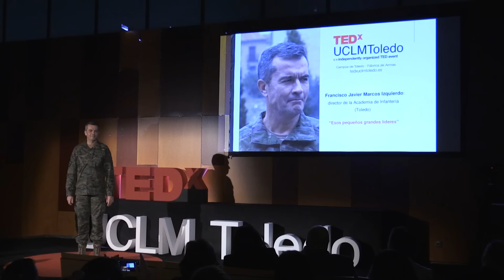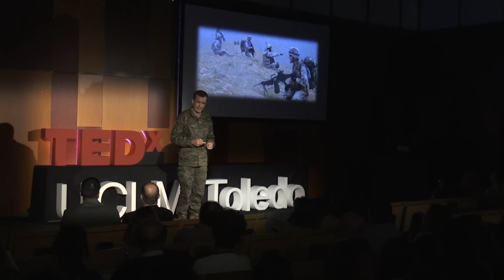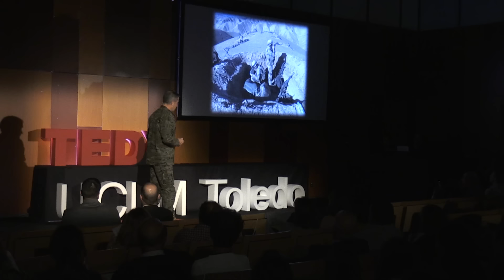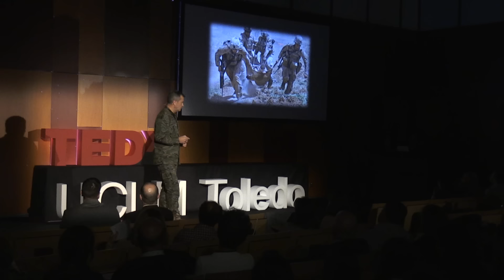Esos pequeños grandes líderes | Francisco Javier Marcos Izquierdo | TEDxUCLMToledo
Me llamo Javier Marcos y, como véis, soy un soldado. Llevo 30 años en el ejército. ¿Sabéis por qué? Porque creo en sus valores. Lo primero que aprendí al ingresar en la academia es que uno solo no llega a ningún sitio. Que no es posible llegar a la meta o alcanzar un objetivo sin la ayuda de los demás, especialmente sin la ayuda de determinadas personas que con su actitud nos ayudan a desplegar todo nuestro potencial. A estas personas que nos ayudan a brillar, les llamamos líderes. Hoy, como director de la academia de infantería, esta es mi responsabilidad: formar a muchos jóvenes en valores. En las academias militares se estudian muchas asignaturas. ¿Sabéis qué es lo más importante que les enseñamos? A descubrir el enorme potencial que hay en su interior, a que ellos mismos descubran sus capacidades. Cuando lo descubren, se convierten en “pequeños grandes líderes”. Porque serlo está al alcance de cualquiera, todos podéis serlo. Es una decisión personal que no cuesta dinero. Cuesta tiempo y esfuerzo, cuesta voluntad. Y, sobre todo, cuesta renunciar al interés personal, al egoísmo en beneficio de algo mucho más grande: el bien del equipo. Hay quien dice que la educación es una de las armas más potentes para cambiar el mundo. Yo estoy de acuerdo. Yo sigo queriendo cambiar el mundo. Y creo que una forma de hacerlo es educando a ser pequeños grandes líderes. El Coronel Javier Marcos, Director de la Academia de Infantería (Toledo), es Diplomado de Estado Mayor de las Fuerzas Armadas, Graduado con sobresaliente en el United States Army War College y Máster en Estudios Estratégicos.
A lo largo de su carrera militar ha alternado puestos operativos al mando de unidades de helicópteros, de unidades de Infantería y como profesor, con destinos de Estado Mayor. Así mismo, ha participado en varias operaciones en el exterior.
Entre otros estudios, es Licenciado en Derecho, Diplomado en Estudios Internacionales y ha completado diversos cursos en la Escuela Europea de Seguridad y Defensa de la Unión Europea, en Bélgica, y en la Escuela de la OTAN, en Alemania. This talk was given at a TEDx event using the TED conference format but independently organized by a local community.